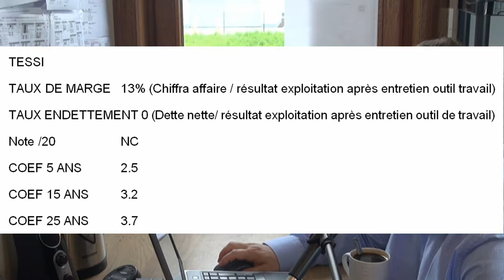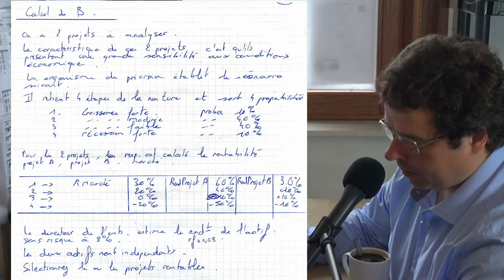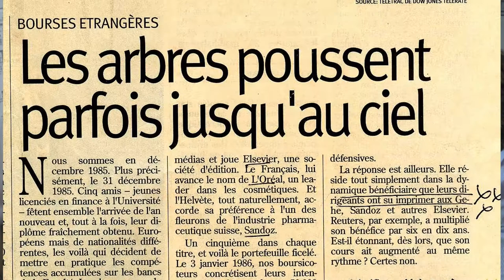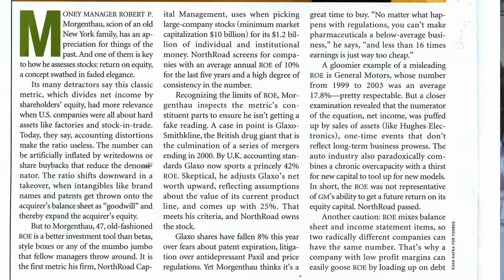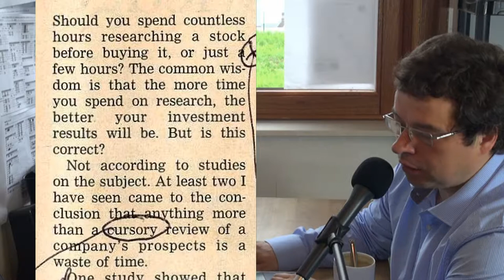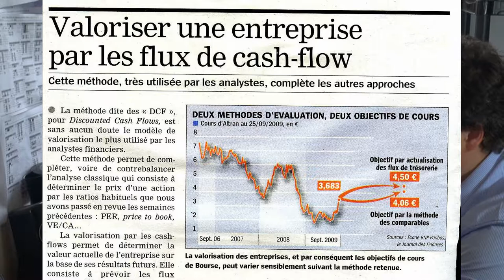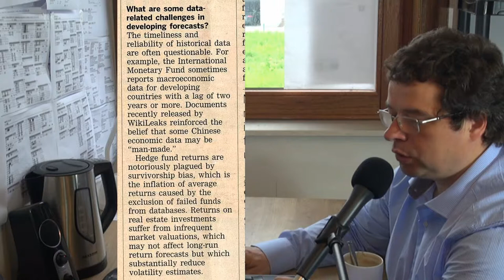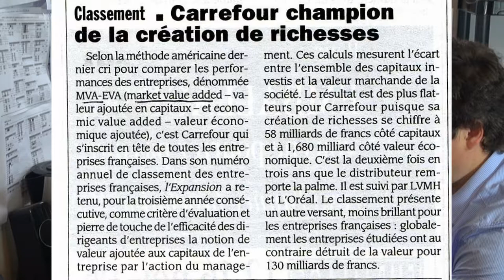Méthode d'évaluation d'une action cotée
Les méthodes que je connais et trouvées au fur et à mesure